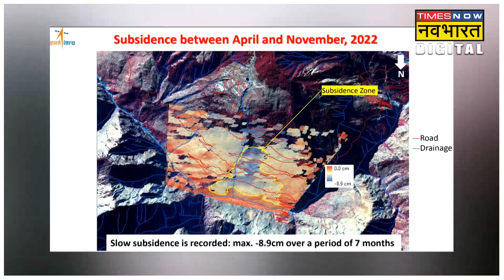Joshimath की Satellite Pictures जारी कर ISRO ने क्या कहा? | Hindi News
जोशीमठ लगातार धंसता जा रहा है. पिछले सिर्फ 12 दिनों में ही जोशीमठ 5.4 सेंटीमीटर तक जमीन के अंदर समा गया है. ये खुलासा भारतीय अंतरिक्ष अनुसंधान संगठन (यानी ISRO) ने की है. इसरो के नेशनल रिमोट सेंसिंग सेंटर ने जोशीमठ शहर की सैटेलाइट तस्वीरें जारी की हैं. इन तस्वीरों से पता चलता है कि जोशीमठ में धीरे-धीरे कैसे जमीन में धंसता जा रहा है.